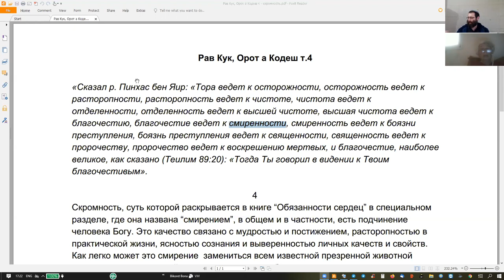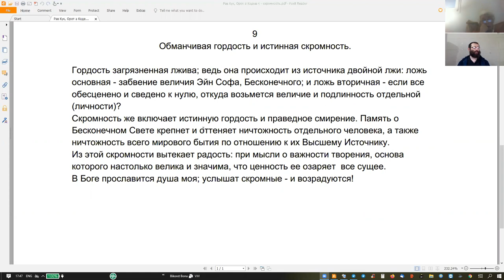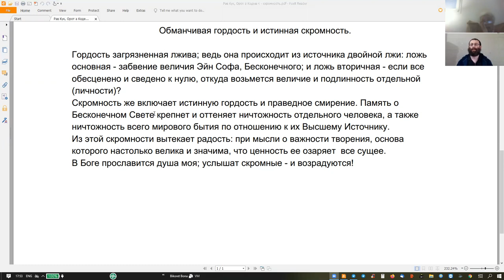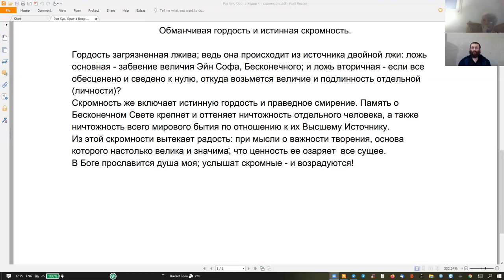35 занятие курса «Рав Кук “Орот А Тшува” – Исправление Мира и Человека», Натан Котляров.